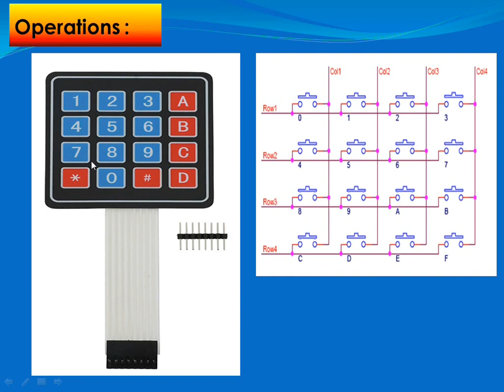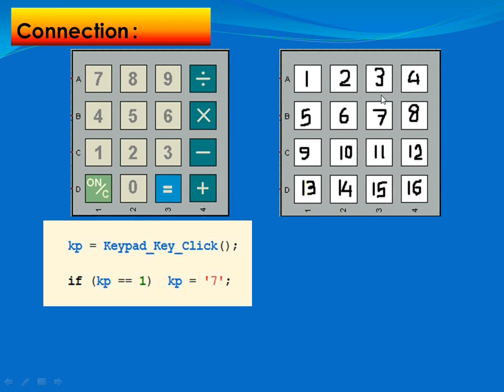Keypad with PIC MicroController 16F877A Lec3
هذه مجموعة فيديوهات لشرح طريقة ربط الكيباد مع الميكروكنترولر وكيفية انشاء Security System
صفحة الفيس الخاصة بى